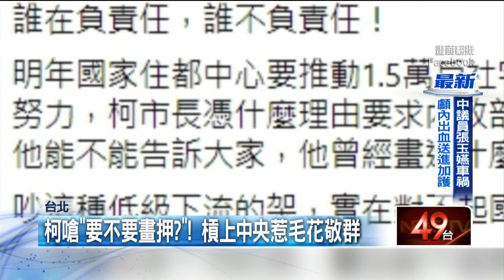北市社宅跳票？ 柯文哲嗆中央「先畫押」 花敬群酸：對不起國人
台北市長柯文哲社宅風波持續延燒，在昨（14）日還回嗆中央，明年社宅開工幾戶，請你畫押，對此內政部政務次長花敬群，忍不住在臉書回酸：「吵這種低級的架，對不起國人。」而議員也紛紛跳出來，痛批柯文哲政策跳票，社宅成效不彰，甚至連訂定租金價格，都有盲點。